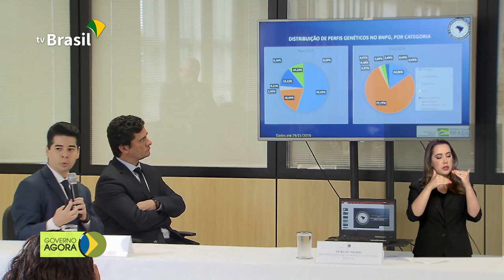Compromisso com a integração regional é reafirmado no encerramento da Cúpula do Mercosul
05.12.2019 - O Ministério da Justiça e Segurança Pública divulgou o resultado do trabalho de parceria entre governo federal e estados, na coleta de materiais genéticos para ajudar na elucidação de crimes no país. Hoje, ao final da Cúpula do Mercosul, foram publicados comunicados conjuntos reafirmando o compromisso com a integração regional, a democracia e o diálogo entre os países-membros e associados.